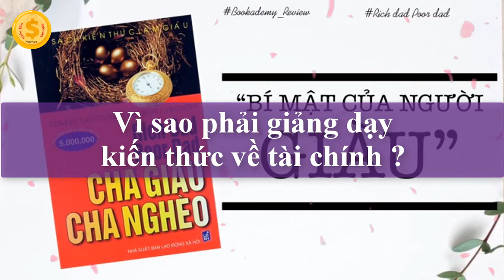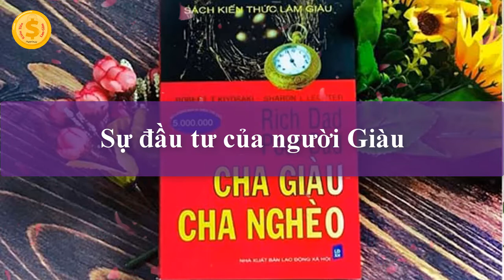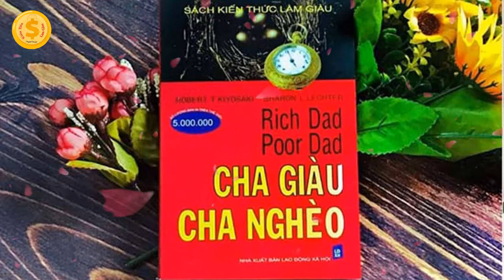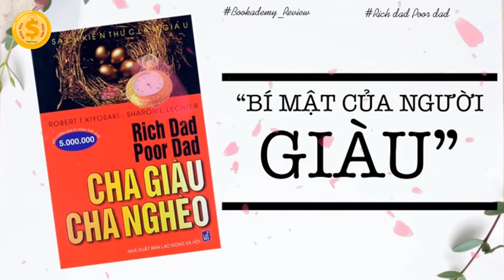[Review Sách hay] CHA GIÀU CHA NGHÈO - tác giả Robert Kiyosaki Sharon Lechter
Cha giàu cha nghèo (Rich Dad Poor Dad) - Đứng thứ 1 trong Top 1000 Business & Economics bán chạy tháng này.

"Cha Giàu Cha Nghèo" là những bài học làm giàu từ hai người cha - cha nuôi và cha đẻ. Từ những bài học tưởng chừng như mâu thuẫn của hai người cha mà con đã rút ra được những kinh nghiệm lớn lao về chủ đề tiền bạc và sự lựa chọn cách sống trong đời. Cha giàu cha nghèo không chỉ đơn thuần là một cuốn sách dạy cách làm giàu, tài sản và tiêu sản...
Hãy đọc Cha giàu cha nghèo để hiểu thêm về cách tư duy để thành công và giàu có!

Kênh giúp các Bạn tổng hợp các kiến thức kinh nghiệm Kiếm Tiền và Làm Giàu Sống Hạnh Phúc!

Bí quyết thành công kiếm tiền thay đổi cuộc đời Chúng tôi cố gắng mang đến cho các Bạn cách dễ hiểu dễ áp dụng nhất trong cuộc sống. Nhân vô thập toàn, các Bạn vui lòng đóng góp bằng cách comment bên dưới giúp chúng ta ngày càng hoàn thiện hơn.
Trân Trọng
👍 Top 5 Video được xem nhiều nhất trên kênh, xem ngay nhé:
1. Kiếm Tiền và Làm Giàu:
3. 10 định luật cách làm giàu của người Do Thái tiền đẻ ra tiền 3.000 năm mà vẫn còn nguyên giá trị!
5. 13 Thứ Người Giàu Hiếm Khi MUA Còn Người Nghèo VAY NỢ Để Có Được

Nhấn HÌNH CÁI CHUÔNG đón xem video mới nhất.
Nhấn Comment cho chúng tôi biết mong muốn của các Bạn trong các video của chúng ta nhé.

Do not Reup!  @Kiếm Tiền và Làm Giàu

Người giàu thường hay đọc sách mỗi ngày, chúng ta mỗi ngày xem 1 video trên kênh Kiếm Tiền và Làm Giàu Sống Hạnh Phúc cũng giống như đọc 1 quyển sách vậy! Nó giúp chúng ta ngày càng phát triển hơn.

Chúc các Bạn thành công, sống hạnh phúc!